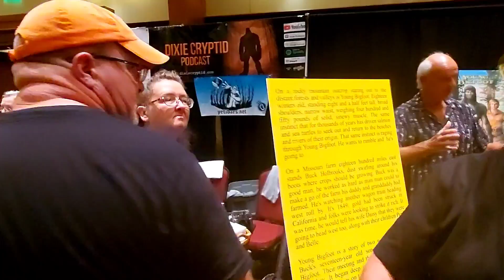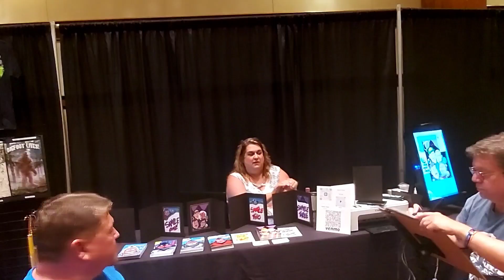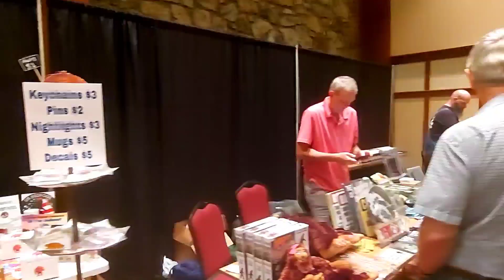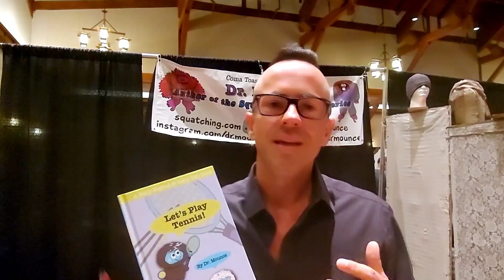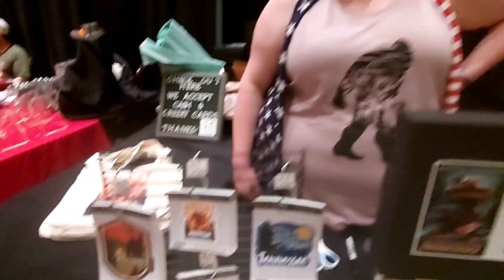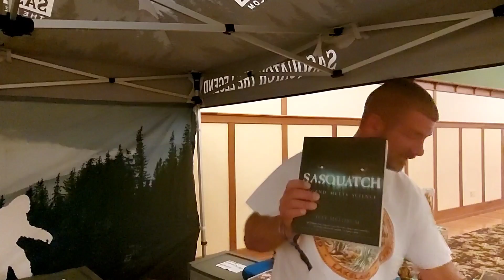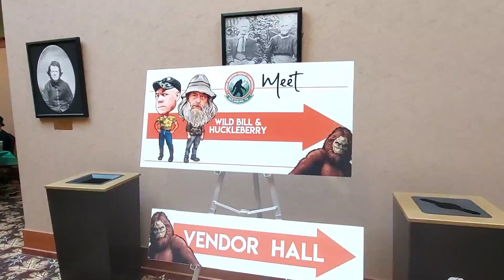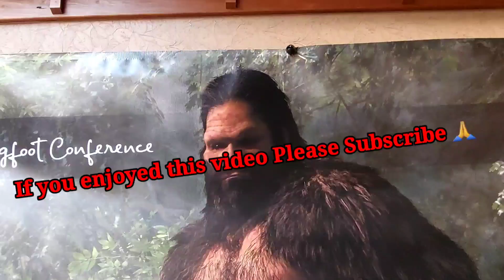BIG FOOT Convention in GATLINBURG.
I Swear I Saw Big Foot In Gatlinburg. I'm NOT Crazy! I lured him into my Cabin with Rocky Road ICE CREAM and Ding Dongs.